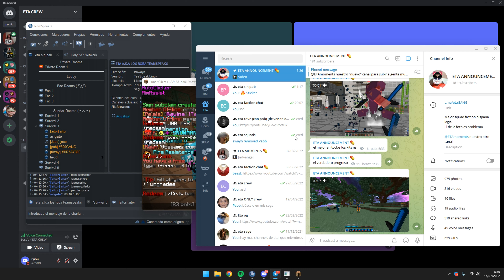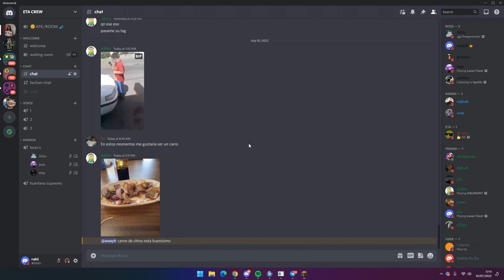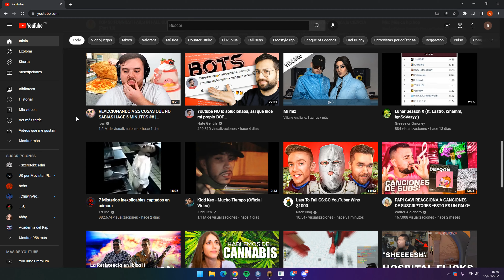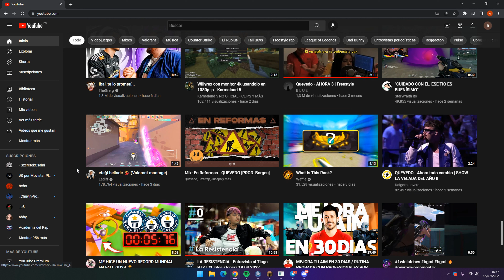shadowplay #18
q si no?